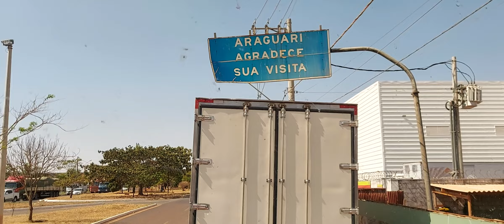Araguari Minas Gerais Terra do Café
Araguari é um município brasileiro do interior do estado de Minas Gerais. Está localizado no norte do Triângulo Mineiro, a uma altitude que varia entre 940 e 1.087 metros.
O município tem uma área de 2.729,508 km², com 97 km² de área urbana e 2.632 km² de zona rural, e uma população de 118 361 habitantes em 2021, de acordo com estimativa do Instituto Brasileiro de Geografia e Estatística (IBGE).